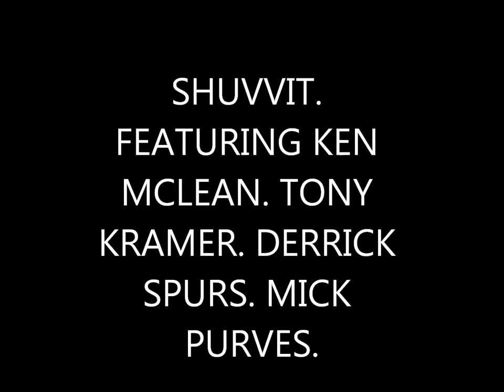SHUVVIT WHITE ROOM (featuring Ken Mclean)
SHUVVIT. Was a Hartlepool based band formed in 2011. with Kenny Mclean and Derrick Spurs from the Midlife misfits. With Tony Kramer and Mick Purves from the Sugar B's. The project lasted for several months. The band members had a lot of experience in the local music scene from the 1960's onwards. Kenny's first band was in 1974. I wish to pay tribute and thanks for being able to drum with finest musicians from Hartlepool. It was a musically great project that I wished had lasted longer.

White room was another number we decided to add to the set. From a practice in the Blacksmiths arms. With Ken Mclean on lead vocals.